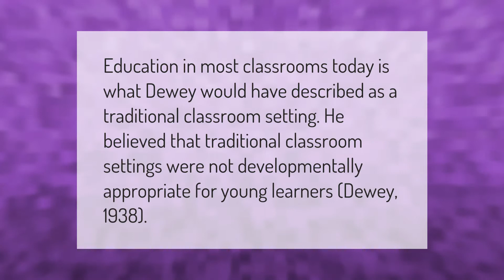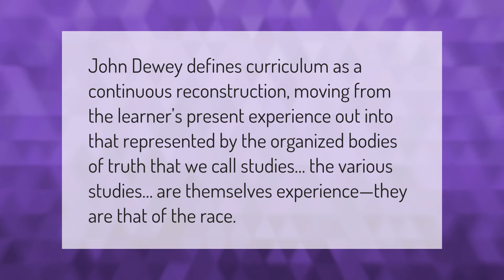What is John Dewey's philosophy of education?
00:00 - What is John Dewey's philosophy of education?
00:38 - What would John Dewey think of education today?
01:05 - Why is John Dewey referred to as experience?
01:35 - What is curriculum according to John Dewey?

Laura S. Harris (2021, January 17.) What is John Dewey's philosophy of education?
    AskAbout.video/articles/What-is-John-Dewey-s-philosophy-of-education-211280